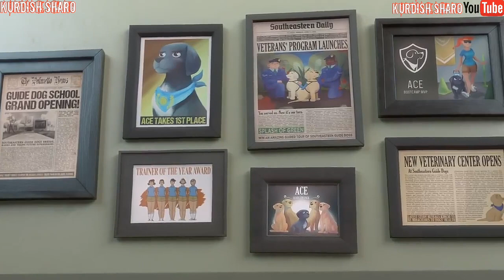ئەفلام کارتۆنی دۆبلاژکراوی کوردی😂پێشبرکێی سەگەکان😂ئامادەکردن شوان محمد